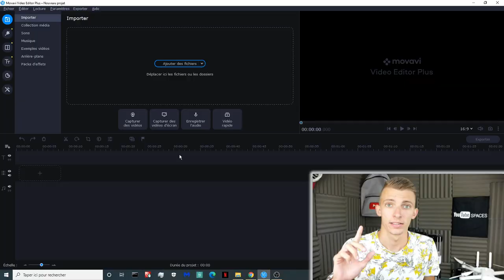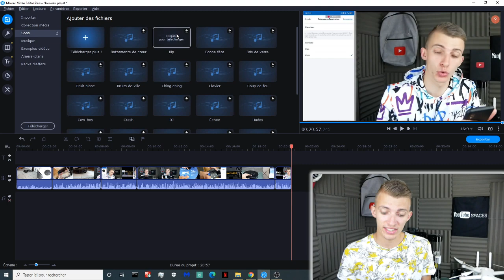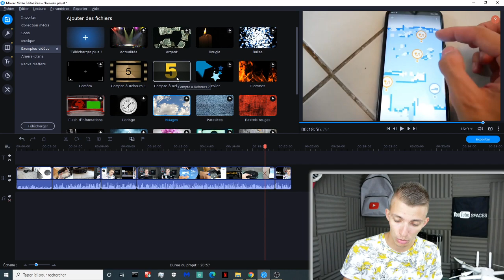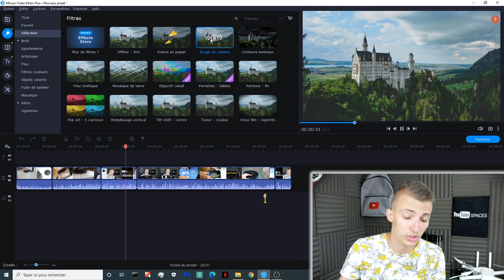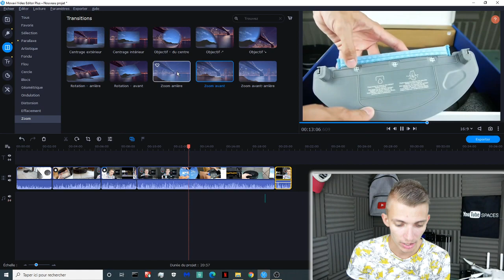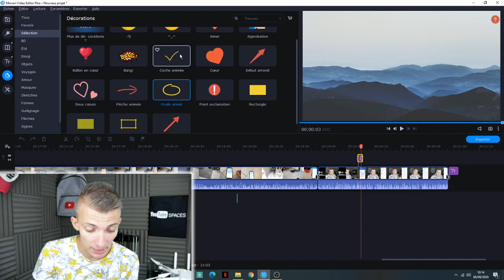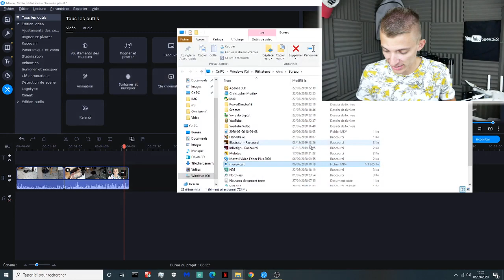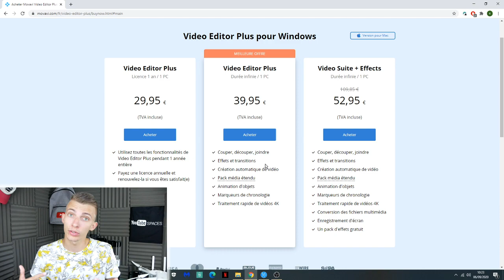COMMENT FAIRE DU MONTAGE VIDÉO TRÈS FACILEMENT !!! MOVAVI Video Editor Plus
Cette vidéo est en collaboration avec la marque Movavi.
Comment faire du montage vidéo facilement et rapidement ?! Une version gratuite est disponible !!

Snap : ChristoLyonnais

Bon visionnage ! ;)